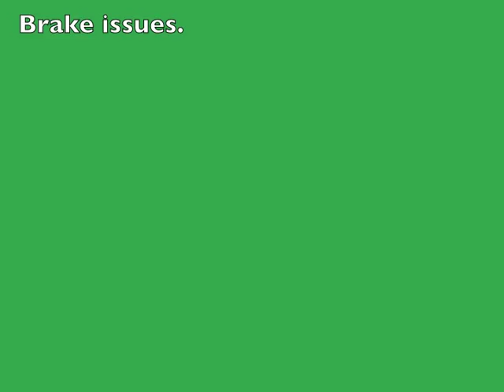The Hotham Valley Tourist Railway, October 2005.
Something a little different that I found in the video vault.

My wife's parents went for  ride on the HVTR in Oct 2005, and we spent the day chasing the train. The HVTR runs from Pinjarra in Western Australia, up the lightly-laid former timber logging line to Dwellingup. The line runs over the steepest section of railway in WA, so on peak days two locos are used, and worked hard. The light axle loading of the W class engines leads to some spectacular slips, and an incredible aural experience.

The first shot is on the flat just beyond Pinjarra, with the engines beginning to pull as the line steepens. A few minutes later, though, they came to a stop with what appeared to be a brake hose issue between the second loco and the carriages. After a few machine-gun slips the train headed off up the hills, where the line follows the road some way.

The road crossing is just after the steepest section of track, and is one of the best spots to see the engines working at their hardest, and sounding spectacular. The non-HD video may be a little grainy, but the sound is excellent!

At Dwellingup the line climbs into the station over a crossing that was then un-gated. The  train runs gingerly into the station with some more impressive slips (one right next to my camera).

The Etmilyn Forest train is seen arriving pulled by veteran Glasgow-built G123, and the locos were turned while we had lunch in the excellent Dwellingup Hotel. This was before the H&S obsessed culture of today and the locos were turned on a triangle which ran (unfenced) around the picnic area. Nowadays they return to Pinjarra tender first.

The next shot shows the train leaving for the return to Pinjarra, whistling impressively and delighting a small boy who insisted on talking to me while I was filming! My then three-year-old son blagged a ride back to PJ with his grandparents and can be seen waving out of the train window.

Finally a couple of shots of the train running (with boy waving!) through the bush.

The line was devastated by a vast bush fire a couple of years later, but is now rebuilt and recovered and a modified service is now running.